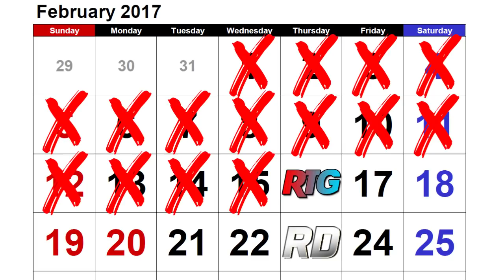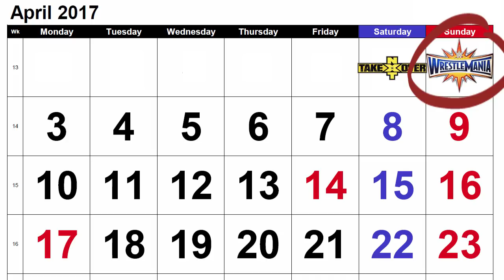FOLLOW THE GLOW! NEW MONEY IN THE BANK REWARDS - NEXT STOP WRESTLEMANIA? | WWE SuperCard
Run.